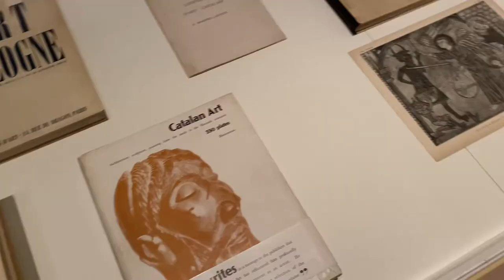Visiting Barcelona's national art museum🖌🧚🏻💕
Sadly I forgot to Film my weekend in Barcelona but I managed to capture some moments from my museum visit!!🌷
Why I was in Bercelona and what happened the last few weeks will be explained in my next video!!

✨Music
By Chillpeach